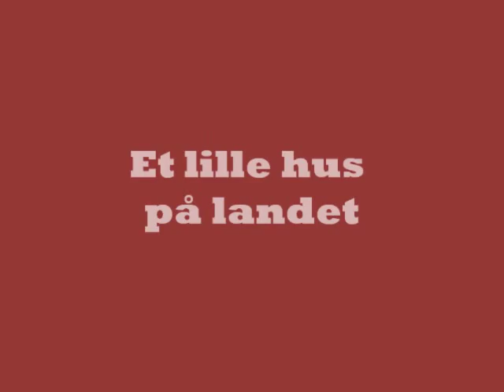Fenders - Et lille hus på landet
Fenders  - med sangen "Et lille hus på landet"  Fra LP'en "Til Salg" fra 1980